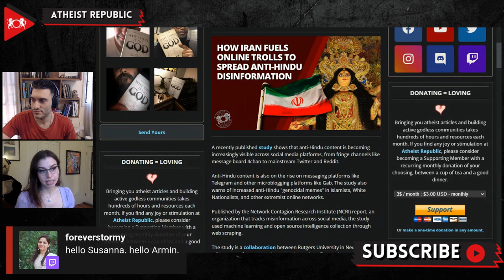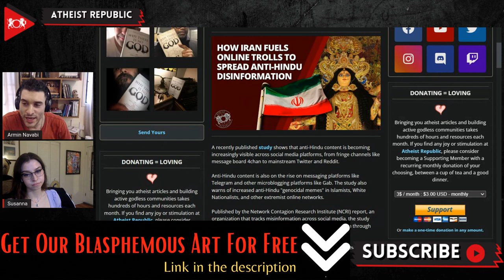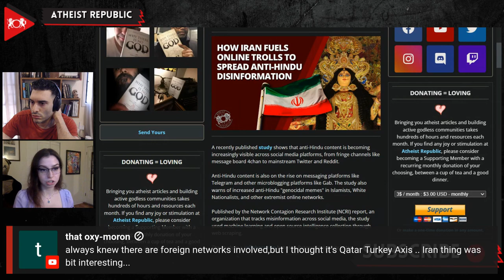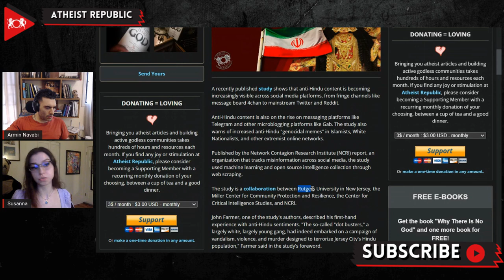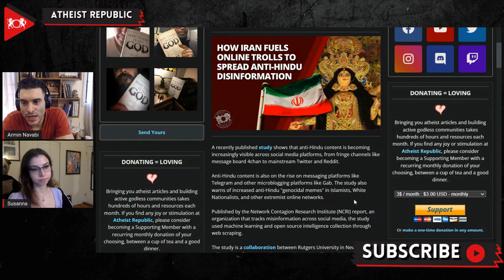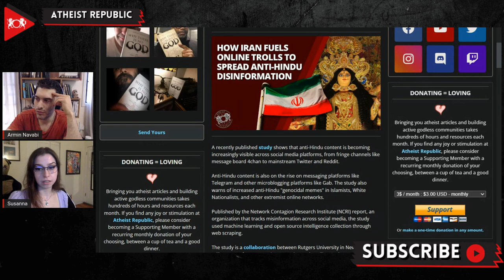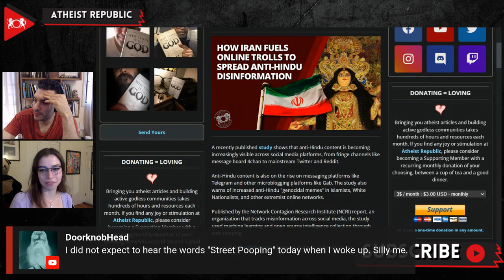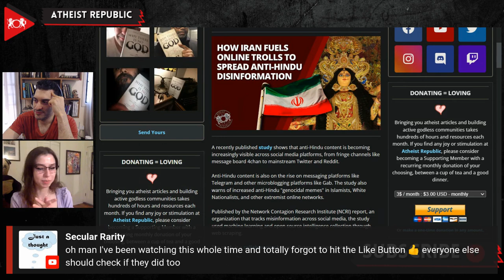How Iran Fuels Online Trolls To Spread Anti-Hindu Disinformation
A recent study published by the Network Contagion Research Institute (NCRI) showed that anti-Hindu content is becoming increasingly visible across social media platforms, such as Reddit, Twitter, Telegram, and Gab. The study demonstrated that anti-Hindu slurs and contents spiked after Parag Agrawal, an Indian-American software engineer, was appointed as CEO of Twitter in November 2021. The study finds that most anti-Hindu content is generated by troll farms based in Iran masquerading as human rights activists, journalists, and humanists. It is evident that the misinformation spread by these accounts exacerbates the religious tensions between India and Pakistan. The study also highlighted that these trolls posed as individuals from Pakistan, blaming "Hindu Extremists" for a bombing carried out by ISIS in 2017 on a Bhopal–Ujjain Passenger train. John Farmer, one of the study's authors, stated, "Violence commonly follows hateful memes, hashtags, and such." Therefore, the real danger in these hateful online contents is their tendency to translate to real-life violence.

Source:
Location: Iran